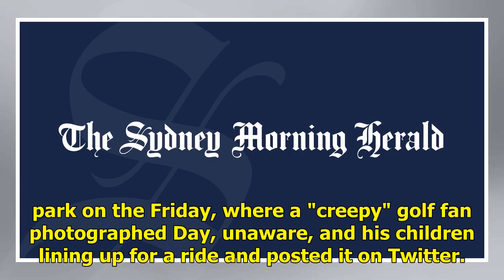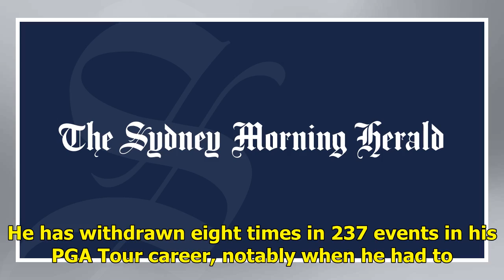Jason Day hits back at 'creepy' picture, Twitter storm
Jason Day hits back at 'creepy' picture, Twitter stormBy Evin PriestMarch 13, 2019 — 8.18amJason Day has hit back at an ugly episode that occurred on social media last week after he withdrew injured from the Arnold Palmer Invitational in Florida. Former world No.1 Day walked off the course midway th...